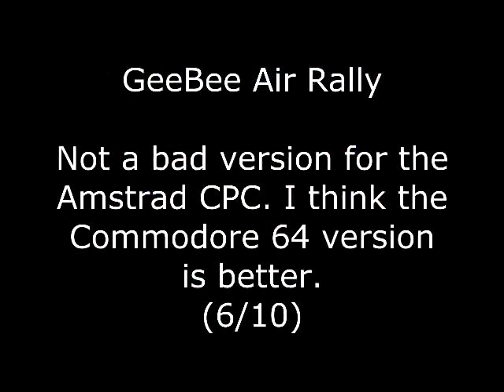Gee Bee Air Rally Review for the Amstrad CPC by John Gage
Gee Bee Air Rally is a aeroplane racing game that came out in 1987 by Activision. Warning! This video has swearing.